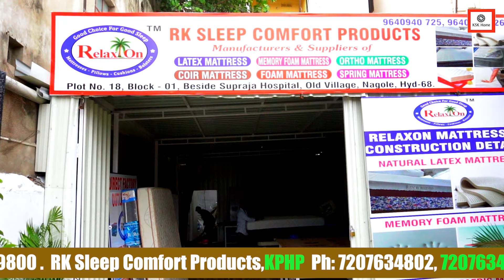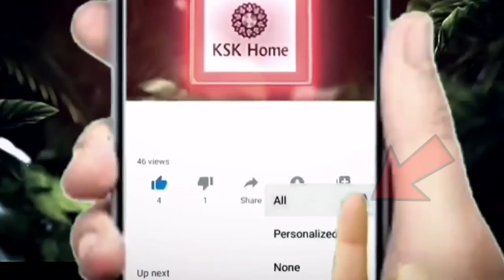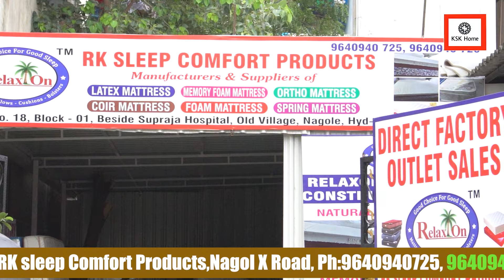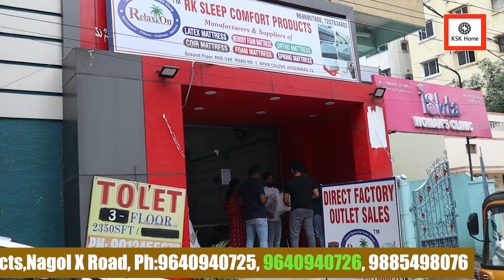హైద్రాబాద్ లో అతిపెద్ద పరుపుల ఫ్యాక్టరీ|100% Pure || Mattresses Manufacturer Factory in Hyderabad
హైద్రాబాద్ లో అతిపెద్ద పరుపుల ఫ్యాక్టరీ|100% Pure Latex Mattresses Manufacturer Factory in Hyderabad

Rk Sleep Combort products, Nagole

Plot No: 18, Block-01, Beside Supraja Hospital, Nagole x Road, Hyd

Relaxon Mattressers

SABRO Industries, Medchal

(1)

MKR Godowns, opp: NED Energy batteries. Kishtapur Road, med chal.

Azeem A.1 Coir products, O. pur

plot 140: 382, Road No:01, Bhagyalaxmi Colony, OPP: Laxmi Shailaja Hospital

Quthbullapur, Hyd

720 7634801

Rk sleep Comfort products, Kphb

MIG 408, Beside ishta clinic, OPP: GHMC play park, Road No: 01,